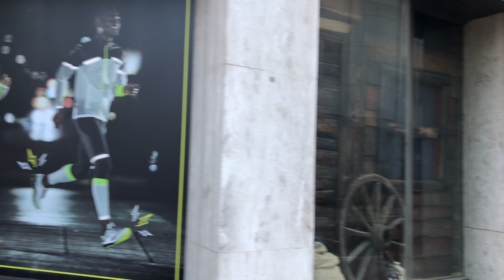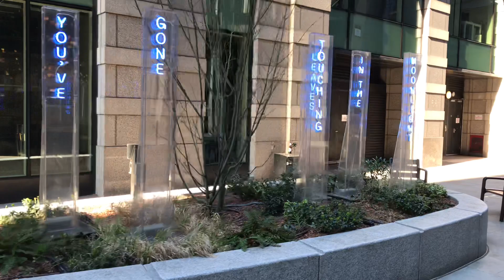Walking London’s 2021 East London Mosque Whitechapel to Liverpool Street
Today we will take a walk through east London Whitechapel to Liverpool Street via City of London.London walking tour,City of London,East London Mosque,East London walking tour

ROUTE TIME STAMPS
00:00 City of London
00:05 East London Mosque
00:34 Whitechapel Road
04:13 Whitechapel High Street
07:47 Aldgate East tube Station
08:30 Whitechapel High Street
13:34 Aldgate Tube Station
14:45 Aldgate High Street
15:51 Aldgate Square
17:51 Houndsditch
19:11 Creechurch Lane
19:58 Bevies Marks
23:15 St Mary Axe
24:28 Houndsditch
27:00 Bishopsgate
29:35 Liverpool Street Station